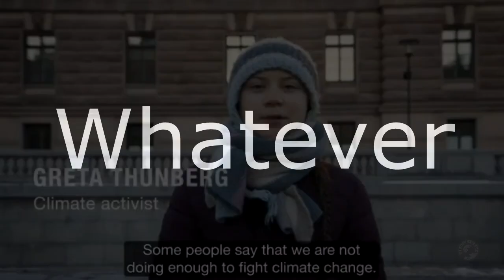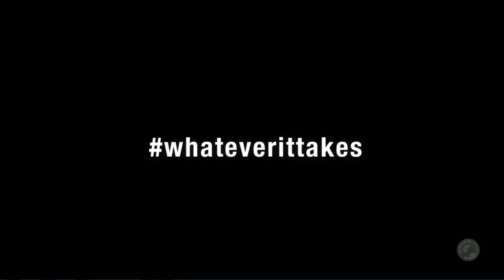Whatever It Takes - Climate Activist Greta Thunberg challenges the 1% to ACT.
Climate Activist Greta Thunberg poses a question to the 1%. Will you Act on climate? We will do WhateverItTakes to save our species.